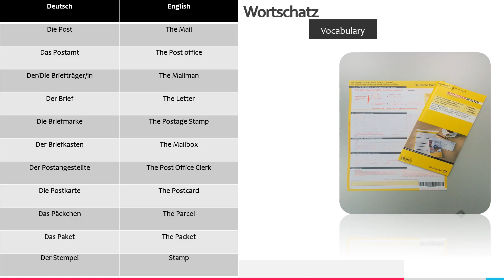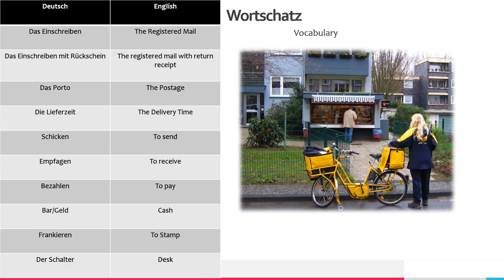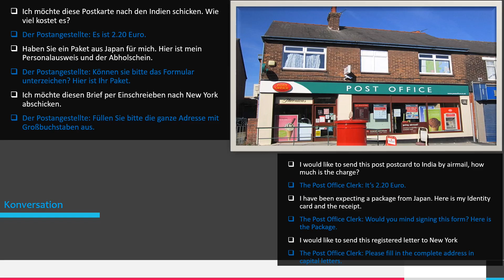Learn Basic German Language Lesson 16 At the Post Office I Bei der Post I Mail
Hi my Pal’s,

I hope everyone is good and healthy and safe. Come learn a new language with me

16th lesson for today is about learning vocabulary and phrases which will help to send mail from Post/Mail in Germany.

Please check out the playlist, for this series, for my previous lessons and future videos.

Please practice Previous Lessons: -

This series, is about Learning Basic Conversations in German (Deutsch) Language, throughout this series we will be learning lots of vocabulary, words, phrases and sentences with examples which are used in daily life. This will help you to communicate in German, if you are visiting a German speaking country or if you making new friends.

There is only one tip, I want to share one tip with you. Whatever you learn in these lessons, please practice them a few times, this will help you to get a good command and help you remember the pronunciation.

Thanks for stopping by, I hope you learnt a little and if you did please support me hitting a THUMBSUP button for this video and SUBSCRIBE to my channel and do share with your friends and family so that we can all learn together.

Chitra